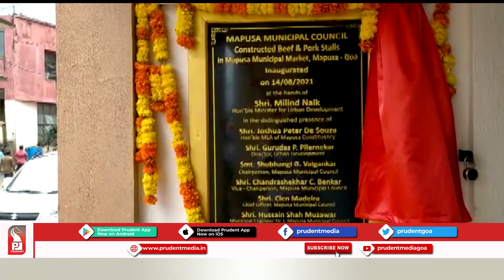MAPUSA MUNICIPALITY INAUGURATE NEWLY BUILT MEAT SHOPS